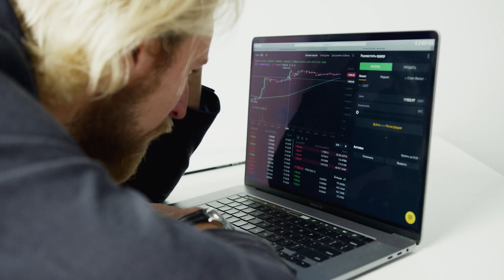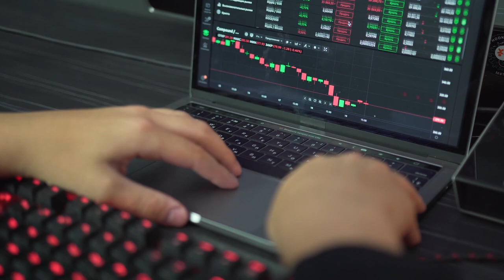RECEITA ARGENTINA COMEÇA CAÇAR INVESTIDORES QUE NÃO DECLARARAM CRIPTOMOEDAS!